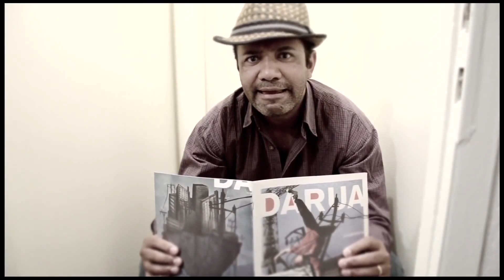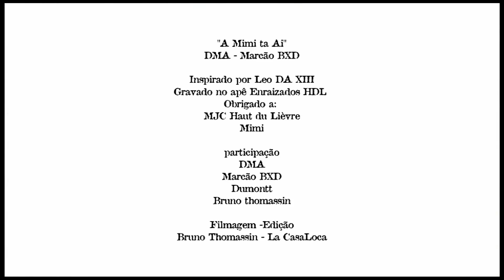A Mimi Tá Aí? (Video Oficial)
VOZ: Dudu de Morro Agudo, Marcão Baixada, Luiz Carlos Dumontt e Bruno Thomassin;

MIX/MASTER: Dudu de Morro Agudo

VIDEOCLIPE: La Casa Loca (Bruno Thomassin)

DISTRIBUIÇÃO: Hulle Brasil